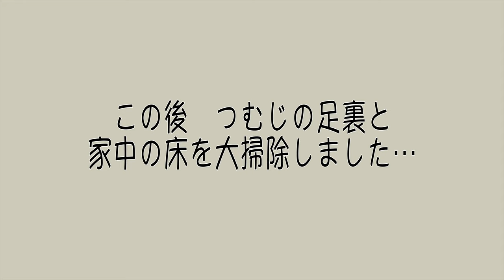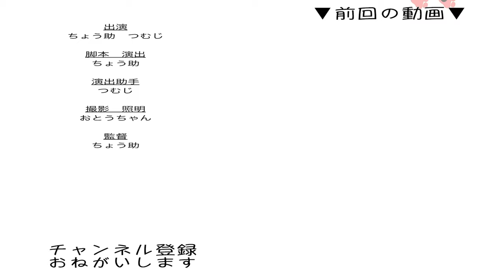うんちクサァ… 可愛い猫の足の臭い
🐈おすすめ猫動画🐈
わんぱくにゃんTube 様